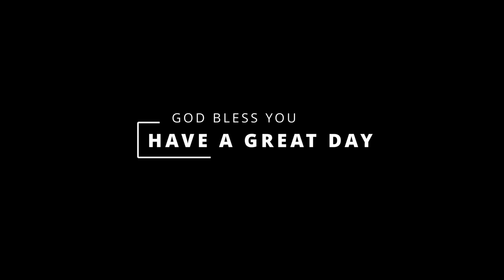BREATH PRAYERS - Trevor Downham 2